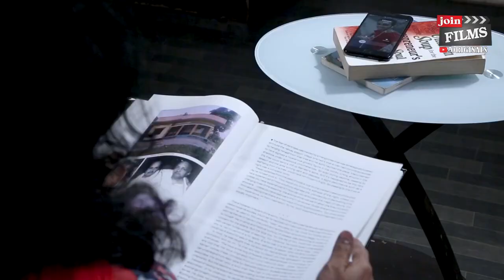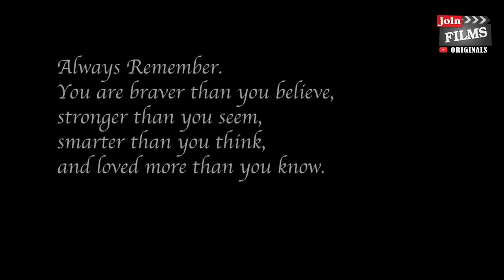Marks is not Everything. | Motivational Short film for students | Joinfilms Originals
CAST
Apoorv Shrimal
Kanak Kompall
Vivek Vishal

WRITER
Manish Singh

EDITOR
Swapnil Dhaktode

Assistant Editor
Pawan Banjara

DOP
Manish Waghela

MUSIC
Swapnil Dhaktode

VFX And GRAPHICS
Yash Singhal

PR and MARKETING
Wasim Siddqui (fame Media)

PRODUCER
Arun Malhotra
Virendra Rathore

DIRECTOR
Virendra Rathore

Assistant Director
Saurabh Gaikwad